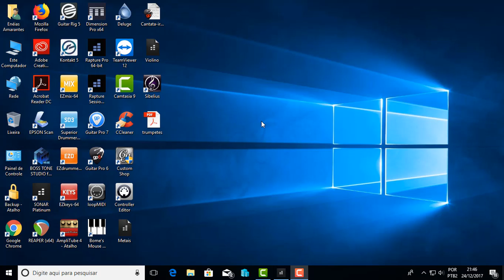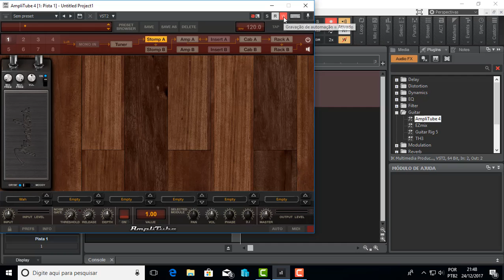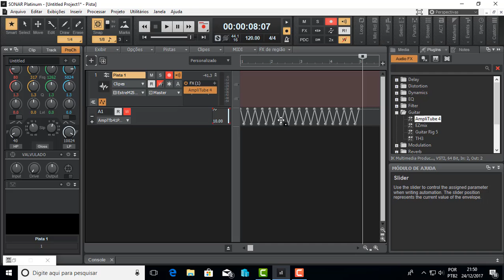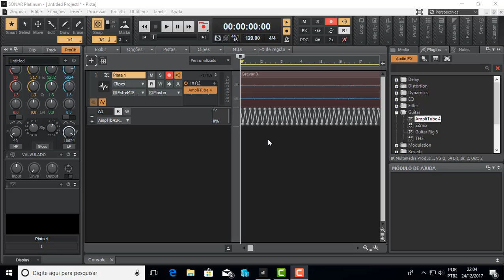Automação do Pedal Wah Amplitube dentro do Sonar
Como automatizar o efeito de abrir e fechar do pedal Wah no Amplitube pelo DAW Sonar.